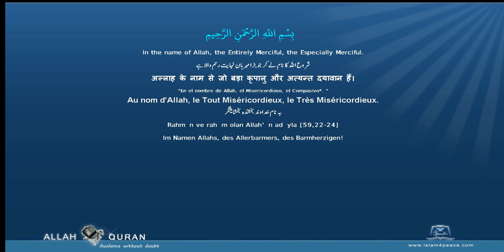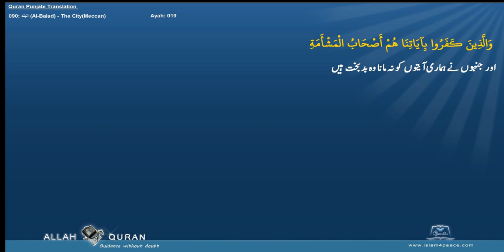Quran Punjabi Translation 090 البلد Al Balad The CityMeccan Islam4Peace com